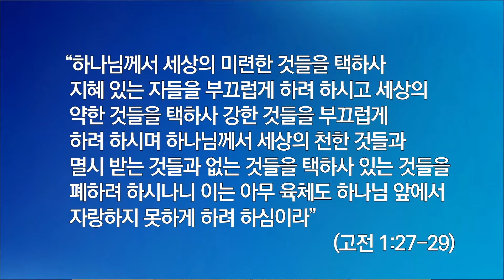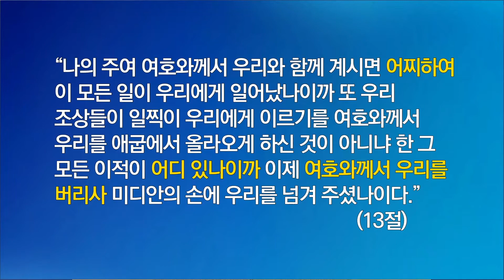성결한 삶! 광주교회 김철규 담임목사 20210627 주일낮 3부 설교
사사기 6: 11~18  [믿으을 업그레이드(Upgrade))하라!] 2
" 무명인을 유명인으로(기드온)"